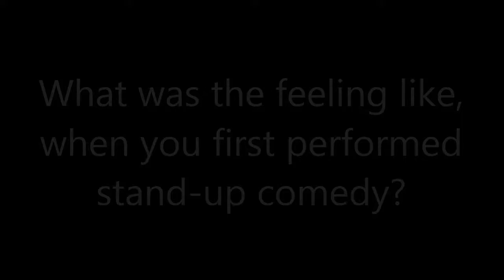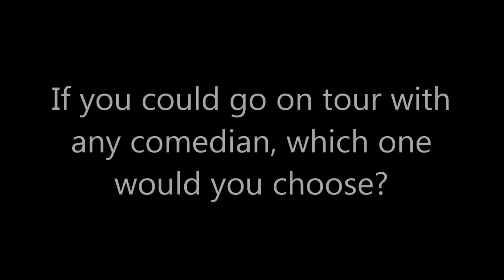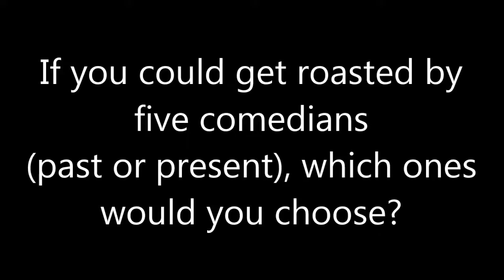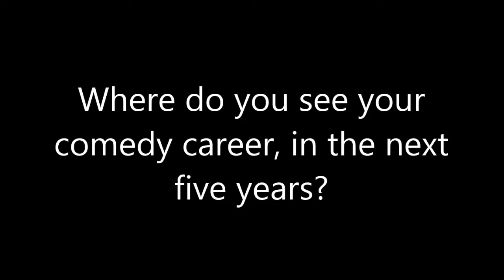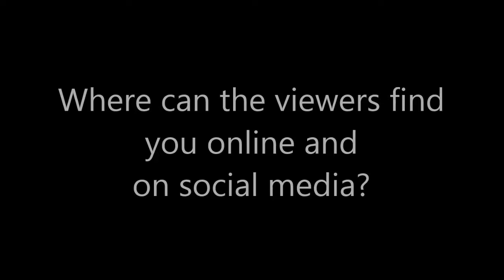Comedy: Billy Be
aqdpi.com interviews comedian, Billy Be, at Ancient City Brewing in St. Augustine, Fla.